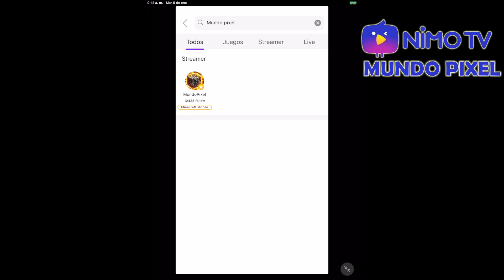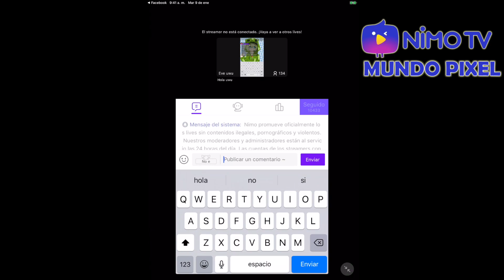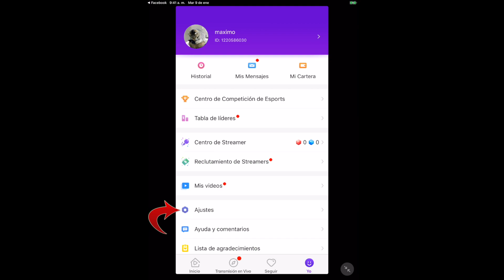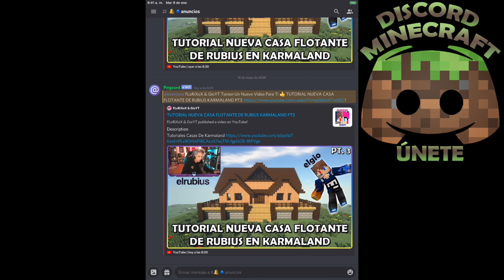Como Usar Nimo Tv / Participa En El Sorteo